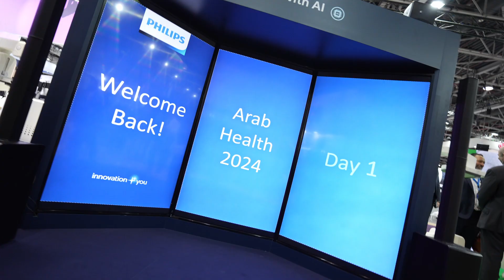Philips at Arab Health 2024 - Day 1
ArabHealth2024 Day 1: We showcased our future-ready HealthTech portfolio and celebrated strategic partnerships - that improves predictability, collaboration, precision, and integration for BetterHealth

Beyond our booth, inspiring conversations with healthcare leaders from around the world, set the scene for an impactful week ahead.

We’re honoured to have hosted His Highness Sheikh Maktoum bin Mohammed at our booth, discussing the future of UAE healthcare.

Shez Partovi, Chief Innovation & Strategy Officer and Chief Business Leader of Enterprise Informatics at Royal Philips kicked-off with TransformationTalks - unpacking the far reaching impact potential of EnterpriseInformatics and how AI can unlock in better healthcare at scale.

And we officially joined forces with Malaffi (Abu Dhabi Health Information Exchange) to set global standards for image sharing in healthcare.